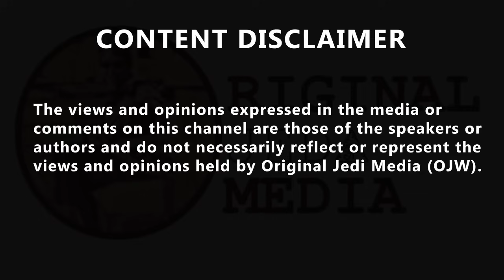James O'Brien asks, 'Is she really this stupid?'.......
James O'Brien asks, 'Is she really this stupid?' @mrjamesob is stunned by Education Secretary Gillian Keegan's comments on A-Level result relevance, given her exceptional 10 O-Level accomplishment.  Kuy Von Braun @KuyVon tweeted, ''I take your point, but giving kids the impression that they're doomed to a life of crushing poverty due to their A-level results just isn't true...they're doomed to a life of crushing poverty because of the Tories & Brexit.'' Whilst John Flanagan @jflanagan80, tweets ''It's like saying to an aspiring footballer about to go on trial with a club, Don't worry about today. When you're playing for England, no one will care about today." And then Finn the destroyer @FinnDestroyer1, tweeted ''Thing is, I agree about the ten years hence thing. It’s just that you’re going to need the grades for the next step. Otherwise, ten years hence is going to look very different.''